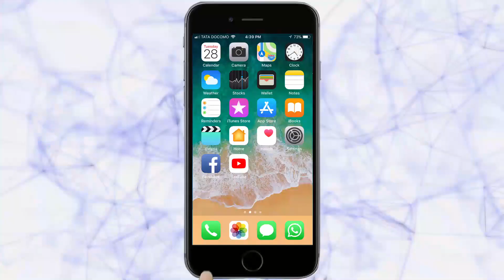मालवाहतूक पुन्हा होणार सुरू| Belgaum News| 01-04-2020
लॉकडाऊनमुळे सर्वच मालवाहतूक पूर्णपणे ठप्प झाली होती. अन्नपदार्थ व इतर साहित्याची ने - आण करण्यासाठी मालवाहतूक गुरूवारपासून सुरू करण्यात येणार आहे. जिल्हा, राज्य व देशांतर्गत सर्व माल वाहतूक सुरू करण्यात येणार आहे. त्यामुळे जिल्हय़ातील 20 ते 25 हजार वाहने मागील रविवारपासून बंद होती, ती आता रस्त्यावर उतरणार आहेत. त्यामुळे नागरिकांना वेळेच जीवनावश्यक वस्तू, अन्नपदार्थ मिळणार आहेत.